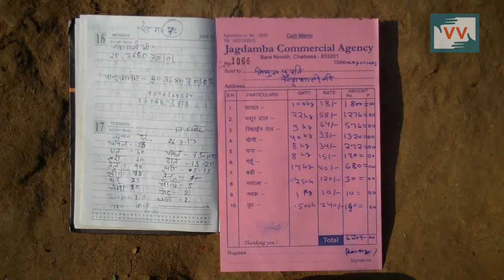Not Enough food to Children in Pandrasali Anganwadi Center, Jharkhand-Kamal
this video was made by a Video Volunteers Community Correspondent Kamal Purty. Community Correspondents come from marginalised communities in India and produce videos on unreported stories. These stories are ’news by those who live it.’ they give the hyperlocal context to global human rights and development challenges. Take action for a more just global media by sharing their videos and joining in their call for change. we could hyperlink to some VV pages, like our take action page.